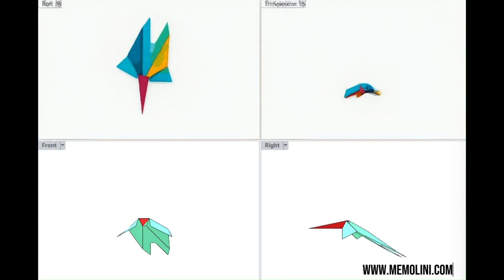GeometricBirds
Introducing our UniqueGeometricBirds, a blend of ArtAndInnovation perfect for ModernInteriors. Crafted from premium felt, these ParametricBirdSculptures capture the essence of avian grace in an abstract, GeometricDesign. Each piece is a DesignMasterpiece, featuring complex shapes and details that mesmerize. These FeltBirds offer versatility; they can be a StandaloneSculpture, making a bold statement in any setting, or part of a SwarmInstallation on ceilings, creating the illusion of flight. Hung with sleek cables, they infuse spaces with tranquility and NaturalElegance. Ideal for HomeDecor, OfficeArt, or PublicSpaces, these sculptures are where NatureMeetsContemporaryArt, transforming any environment into a sanctuary of artistic expression.